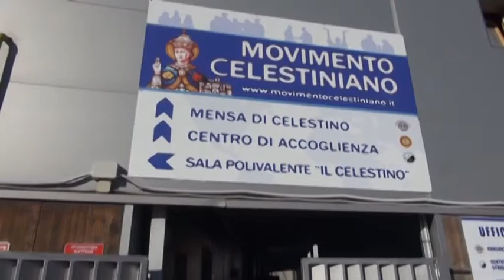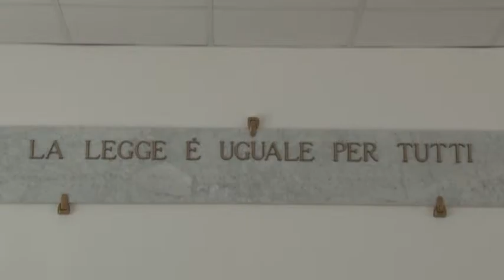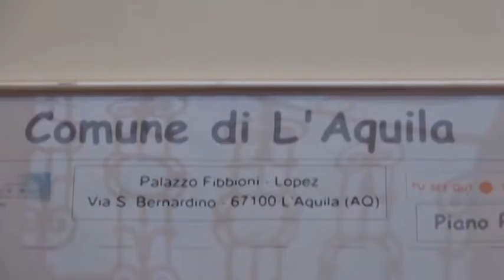TgSei L'Aquila Venerdì 13 novembre 2015